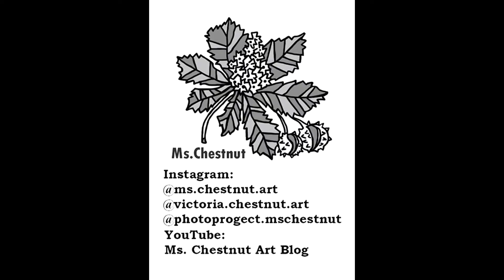мастер-класс по живописи/ картина с нуля/ рисование для начинающих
Привет! Это видео о мастер-классе по живописи  для начинающих, но очень вдохновлённых!
Буду безмерно счастлива, если подпишешься на мой канал!